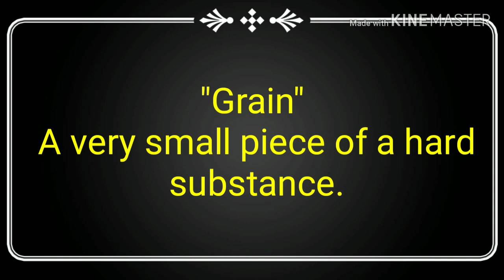Grains Name In English | Whole Grains| अनाजों के नाम अंग्रेजी में जाने | 2019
Grain is small and hard substance. Dry grain can be store for years.

16. Father Of Chemistry,Physics,Mathematics,History,Biology and History

17.Real number, rational numbers and irrational number

18.Introduction to circles.

19.Exercise-10.1, Class-10th

20. सुविचार जो आपके सोचने का तरीका बदल देंगे।

21.Question-2, Exercise-8.1, Class-10th

22. Question-1, Exercise-8.1, Class-10th

23.Trigonometric ratios of complementary angles.

24. Question-3, Exercise-8.1, Class-10th

25. Question-4 and 5, Exercise-8.1, Class-10th

26.Question-9, Exercise-6.5, Class-10th

27. Question-10, Exercise-6.5, Class-10th

28. Question-12, Exercise-6.5, Class-10th

29. Learning never ends

30. Question-5 and 6, Exercise-6.5, Class-10th

31.Question-15, Exercise-6.5, Class-10th

32. Exercise-6.5, Question-4, Class-10th

33.Exercise-6.5, Question-14, Class-10th

34. Exercise-9.1, Question-1 and 2, Class-10th

35. Introduction To Trigonometry

36. Use of would modal verb

37.Sound of The | Pronounciation of The

38.Use of Will modal verb

39.English sentences to talk about Diwali

40.Mission Cradle |अंतरिक्ष में पैदा होगा बच्चा |Space Life Origin|2018

41. Vocabulary:-Roup, Frisky, Vagrant, Gravel, Dyer, Doubt, Buko, Tryst, Rex and outer

42. English sentences on Chhath puja

44.  Summer camp

58. 45 English Sentences For Kids